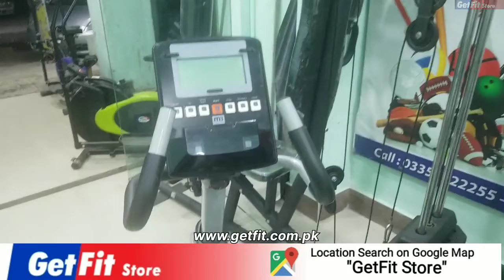Best Recumbent Bike For Home Use| used recumbent bike Rk 200 Full Review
Shop Details 👇
Shop#6-7 no National Complex Near Aladin Park Main Rashid Minhas Road Block 10 Gulshan-e-Iqbal Karachi
Copyright Prohibited ⓒ - GetFit Store
✅ Spinning Bike
✅ Magnetic Bike
✅ Air Bike
✅ Stair Climber
✅ Recumbent Bike
✅ Elliptical Bike
✅ Treadmill
 Business Tips Much More!